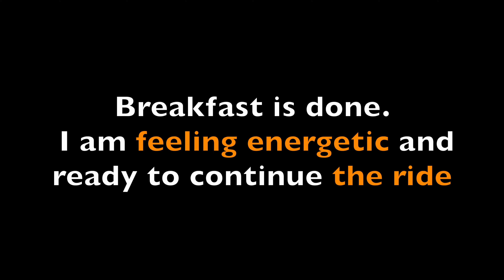Bike trip from Bangalore to Chikmagalur | Under 300 km | KTM Duke 250cc | Weekend Getaway | Part-1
This video covers bike ride from Bangalore To Chikmagalur. I left early in the morning at around 6:30 am from Indiranagar (bangalore) and reached Chikmagalur at around 1:00 pm. It took six and half hours to complete the ride which includes breakfast and other breaks.

Route taken: Bangalore - Hassan - Belur - Chikmagalur via NH-75